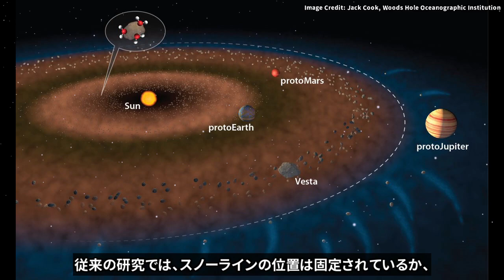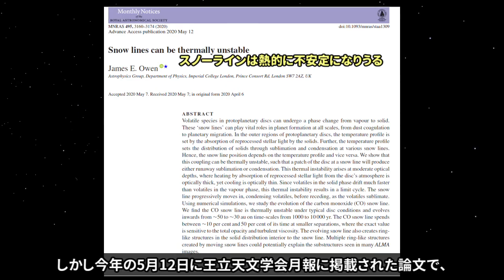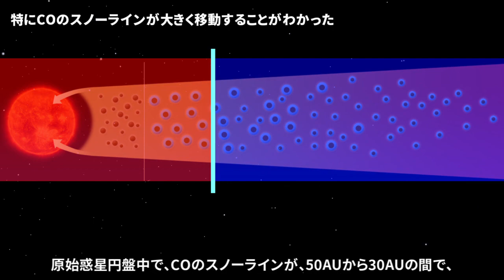原始惑星円盤におけるスノーラインの熱的不安定性【論文紹介】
惑星形成を左右する重要なパラメータであるスノーラインの挙動はこれまで静的なものとして仮定されてきた。しかし物質と温度場の相互作用によって生じるフィードバックによって、スノーラインの位置が大きく変動しうることが示された。これによって近年観測された原始惑星円盤の多重リング構造を説明できるかもしれない。

(目次)
0:00 スノーラインとは
0:55 物質と温度場の相互作用
2:02 振動するCOのスノーライン
2:23 原始惑星円盤の多重リング構造

(参考文献)
J.E. Owen. Snow lines can be thermally unstable. Monthly Notices of the Royal Astronomical Society, Volume 495, Issue 3, July 2020, Pages 3160–3174.

Maltagliati, L. The wild dance of snow-lines. Nat Astron 4, 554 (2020).

(映像素材)
国立天文台 (NAOJ), ESO, ALMA, Woods Hole Oceanographic Institution

(字幕全文)
惑星が誕生する前の原始惑星円盤では、中心星に近いほど温度が高く、
遠いほど温度が低くなるような、温度勾配が生じます。
そのため惑星円盤に充満するガスは、内側では気体になり、
外側では固体、つまり氷の状態になります。
このガスと氷の境界はスノーラインと呼ばれ、
惑星形成を左右する非常に重要なパラメーターです。

スノーラインの内側で形成する惑星は基本的に岩石が主体となりますが、
スノーラインの外側では岩石に加えて氷が豊富に存在するため、
形成される惑星は巨大化し、氷を豊富に含むような惑星となります。
そのため、スノーラインがどこに存在するかによって、
生まれる惑星の大きさや組成に大きな影響を与えるのです。

従来の研究では、スノーラインの位置は固定されているか、
中心星の形成によって徐々に外側に移動していくと仮定されていました。

しかし今年の5月12日に王立天文学会月報に掲載された論文で、
スノーラインの位置を仮定せずに、より現実的な物理過程を用いて、
スノーラインの挙動を調べた研究が発表されました。

この論文の本質は、円盤中の物質と温度が、
相互に作用するフィードバックを初めて検討したことです。
円盤の温度が下がってガスが凝縮すると、そこでガスが氷となります。
すると今度は生成された氷が光を吸収するので温度に変化が生じます。
温度が変化すると、またスノーラインが移動して、
ガスが凝縮したり、氷が昇華したりします。
このように物質と温度が互いに影響しあうことで、
スノーラインの位置が大きく変動しうるのです。
こういったフィードバックは従来の研究では考慮されていませんでした。

実際に解析的なモデル計算と数値計算を行ったところ、
非常に興味深い結果が得られました。
円盤の主要なガス成分であるCOやCO2、窒素、アンモニアに関して、
スノーラインが大きく変動することが示されたのです。
一方で惑星円盤の最も主要な成分であるH2Oについては、
あまりこういった効果は見られませんでした。

特にCOのスノーラインに関しては驚くべき結果となりました。
原始惑星円盤中で、COのスノーラインが、50AUから30AUの間で、
千年から一万年程度のタイムスケールで何度も行ったり来たりするような、
熱的に不安定な挙動を示すことがわかったのです。

こういった性質の発見だけでも驚くべきことですが、
この論文は近年報告された原始惑星円盤の観測結果を解釈する上でも
重要な役割を果たしていくでしょう。

数年前からアルマ電波望遠鏡で多重リング構造を持った原始惑星円盤が、
多数発見され始めています。
これまでの通説では、こういった多重リング構造は、
惑星形成によって生じたギャップだと解釈されてきました。
しかしこういったサブミリ波の観測では物質のトレーサーとして、
COの分布を観測しています。
したがって、今回の論文で示されたような、
COのスノーラインが円盤中を何度も往復するような現象でも、
こういった多重リング構造を説明できる可能性があります。

今回の論文は6月3日のネイチャー・アストロノミーで、
ハイライト研究として取り上げられたことからも、
従来の解釈に一石を投じる新しい仮説として、
今後注目されていくと考えられます。

それでは今回もご視聴いただき、ありがとうございました。